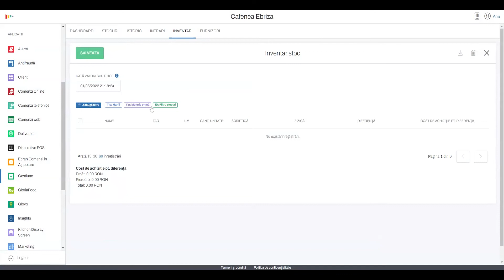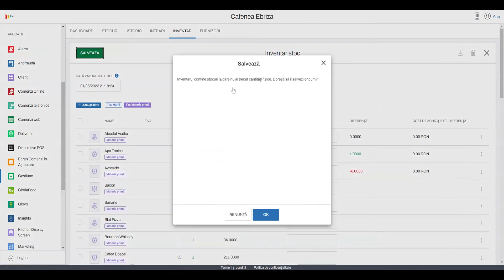Cum fac inventarul in Ebriza